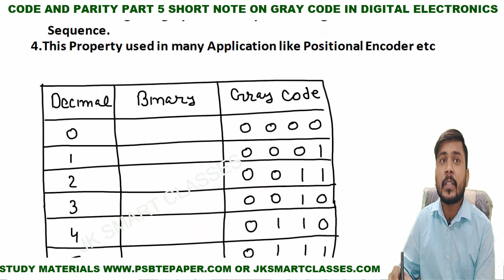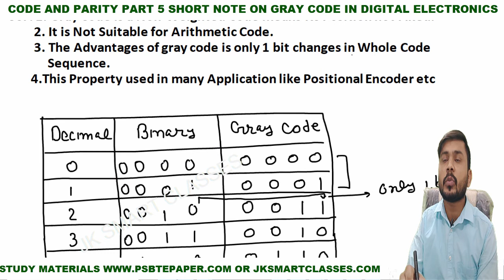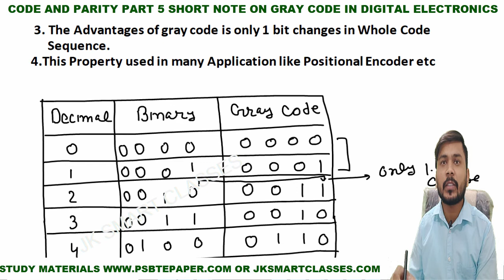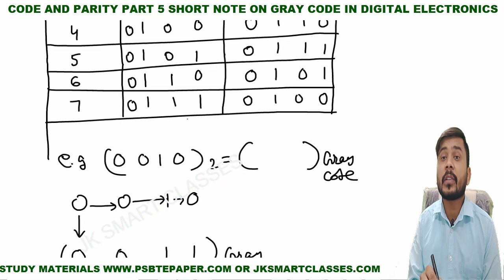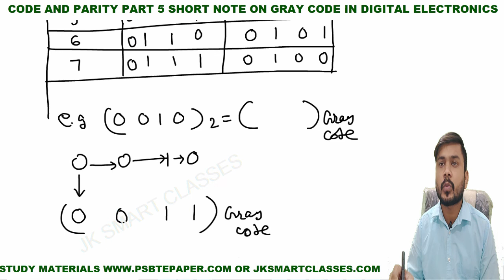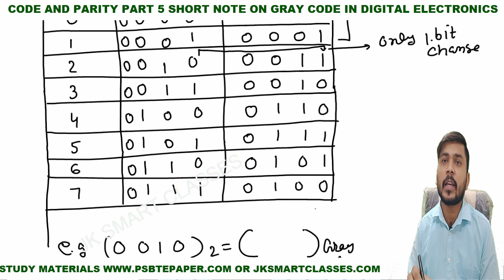Code and Parity ✔5 What is Gray Code|Advantage of Gray Code Digital Electronics Diploma B.Tech Hindi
in this video lecture on code and parity Part 5 Chapter of Digital Electronics i will discuss the concept  of gray code
1.Write a Short note on Gray code
2.What is Gray code in Hindi
3. What are the advantages of gray code in Digital Electronics for all Diploma and B.TeCch Students

Related Appropriate hashtags of Code and Parity ✔5 What is Gray Code|Advantage of Gray Code Digital Electronics Diploma B.Tech Hindi

For any help join the JK SMART CLASSES What-App group

Like my page on a Facebook name as JK SMART  CLASSES